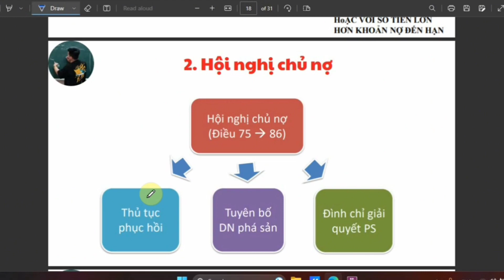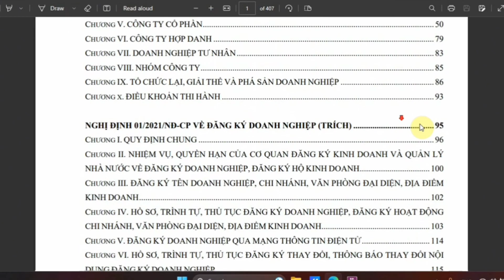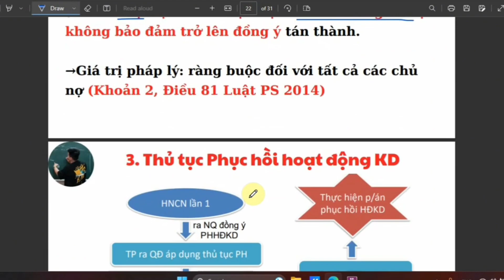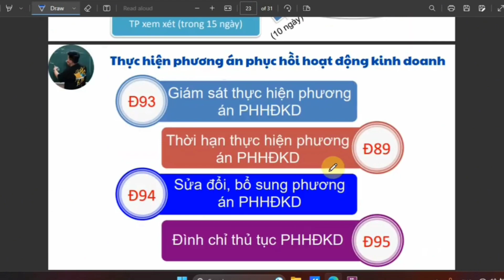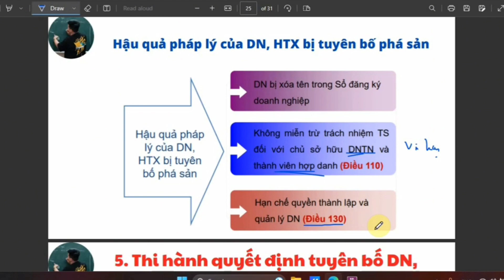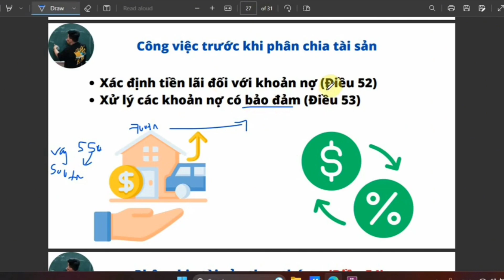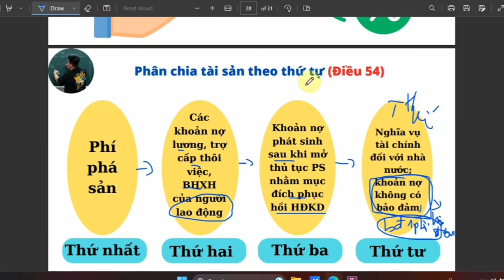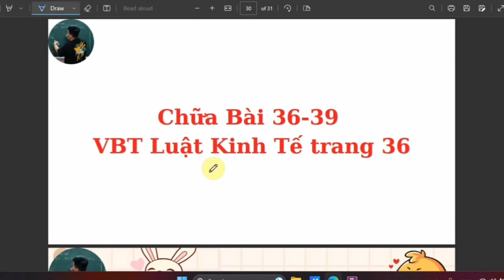Luật Kinh Tế chương 5: Pháp luật về Phá sản Lý thuyết phần 3 (siêu dễ hiểu) ♥️ Quang Trung TV